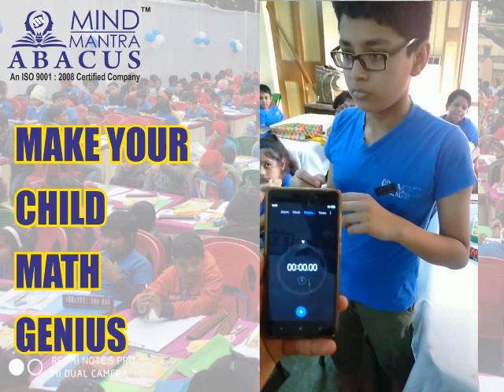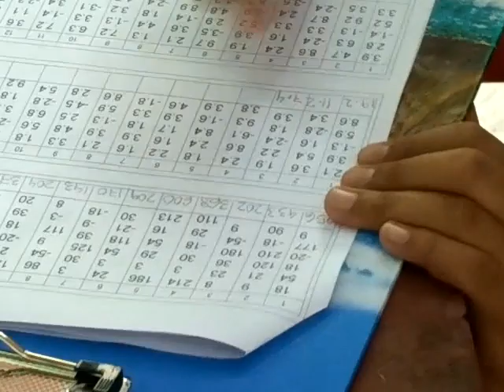MIND MANTRA ABACUS, EASTERN INDIA BEST ABACUS COMPANY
MIND MANTRA ABACUS , AN ISO 9001:2015 CERTIFIED COMPANY
ABACUS AND VEDIC MATHS COURSE , AGE 4 TO 14 YEARS STUDENTS